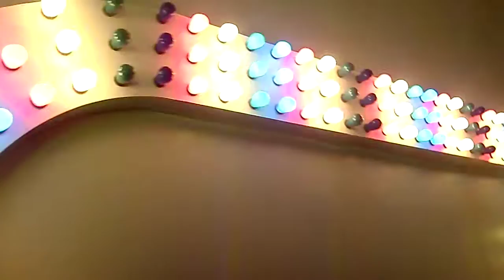MarylandArtPlaceReceptionJanuary2018CIMG7087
Maryland Art Place Reception January 2018